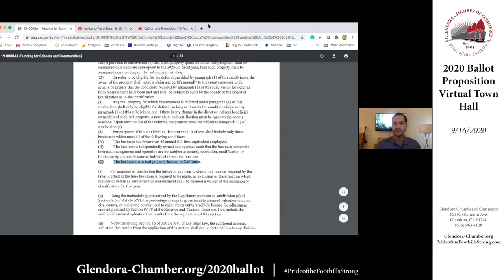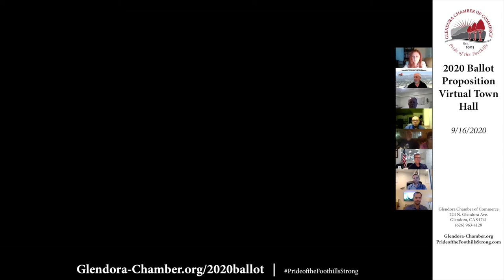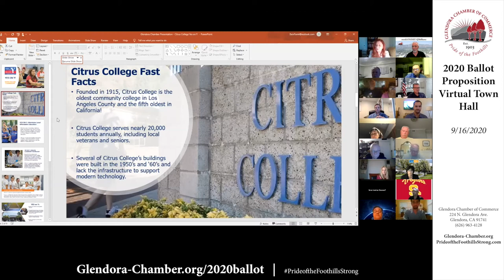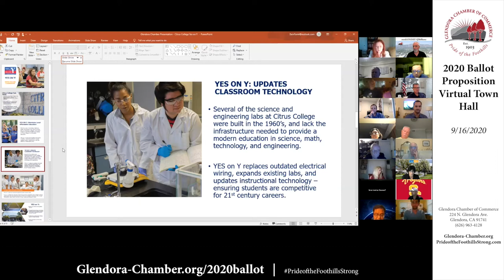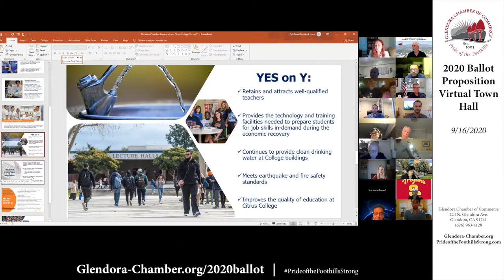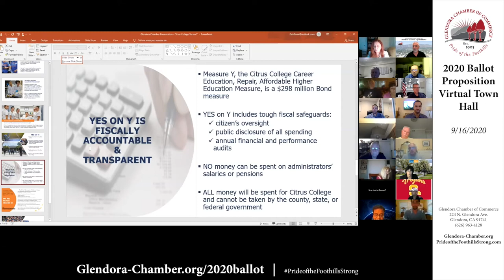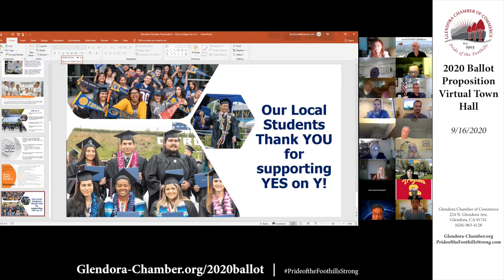Glendora Chamber's 2020 Ballot Proposition Virtual Town Hall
On September 16, 2020 the Glendora Chamber went over all the ballot measures that will be on the 2020 General Election Ballot. The following measures were discussed in this video.

Proposition 14, Stem Cell Research Institute Bond Initiative
Proposition 15, Tax on Commercial and Industrial Properties for Education and Local Government Funding Initiative
Proposition 16, Repeal Proposition 209 Affirmative Action Amendment
Proposition 17, Voting Rights Restoration for Persons on Parole Amendment
Proposition 18, Primary Voting for 17-Year-Olds Amendment
Proposition 19, Property Tax Transfers, Exemptions, and Revenue for Wildfire Agencies and Counties Amendment
Proposition 20, Criminal Sentencing, Parole, and DNA Collection Initiative
Proposition 21, Local Rent Control Initiative
Proposition 22, App-Based Drivers as Contractors and Labor Policies Initiative
Proposition 23, Dialysis Clinic Requirements Initiative
Proposition 24, Consumer Personal Information Law and Agency Initiative
Proposition 25, Replace Cash Bail with Risk Assessments Referendum
Measure J: Los Angeles County, California, Budget Allocation for Alternatives to Incarceration Charter Amendment
Measure Y: $298 Million Citrus College General Obligation Bond